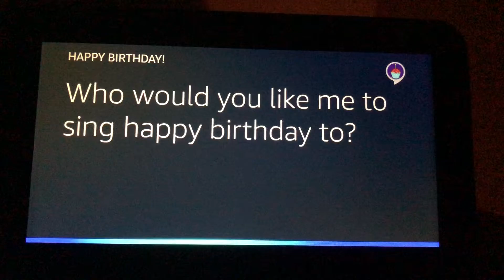it’s my birthday